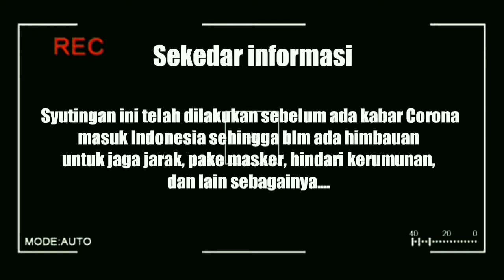MENGGAPAI KEMENANGAN oleh Ustadz Sigit Yulianta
Komedi Religi PLAT AB dan Ustadz Sigit Yulianta kali ini mengambil tema ttg MENGGAPAI KEMENANGAN.